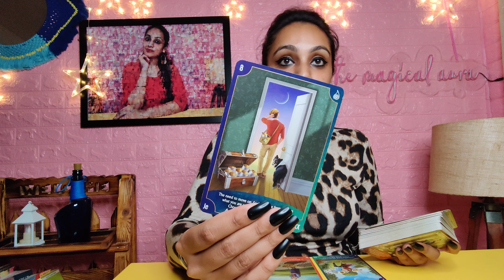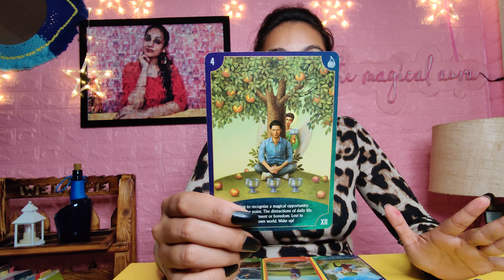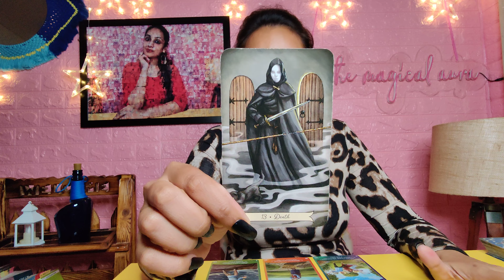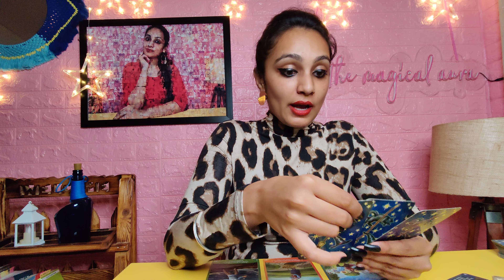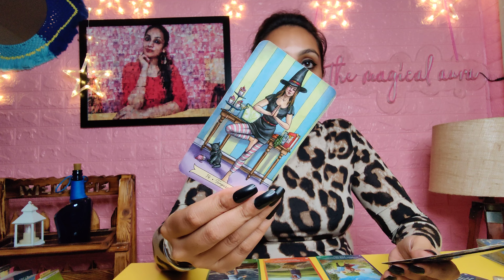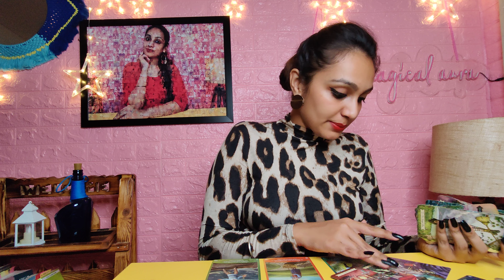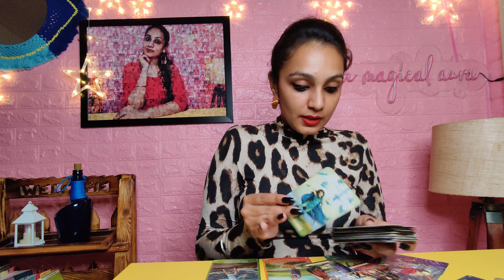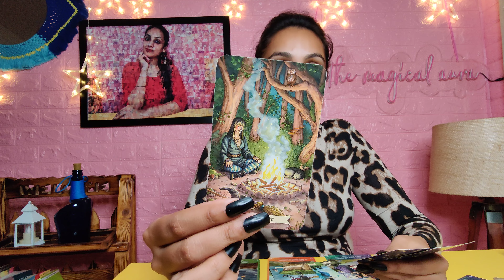Cancer-"Change of Priorities!"🧿 cancer october 2021 love cancer tarot cancer reading cancer love